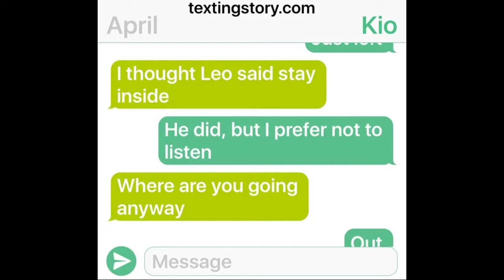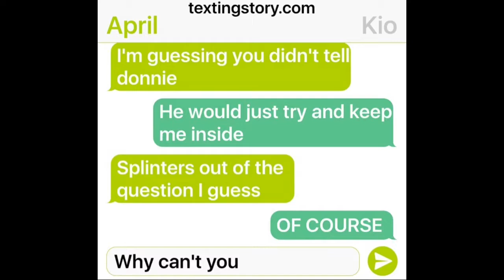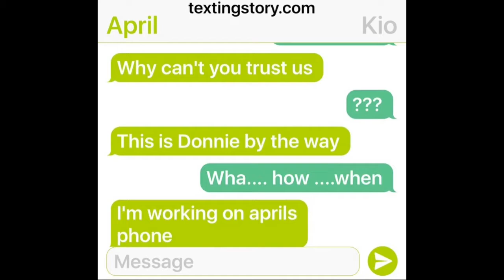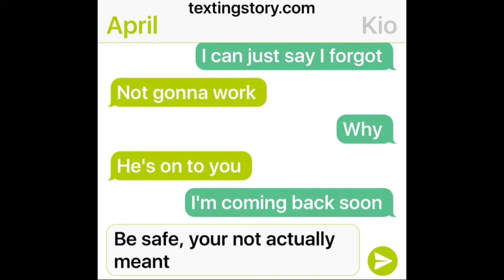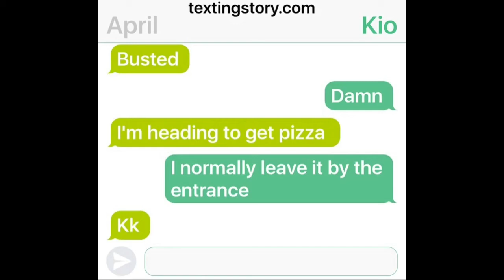Keeping Secrets (Kio and April TMNT 2012)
April is leaving the lair and wanted to check if kio is there, but secrets are shared